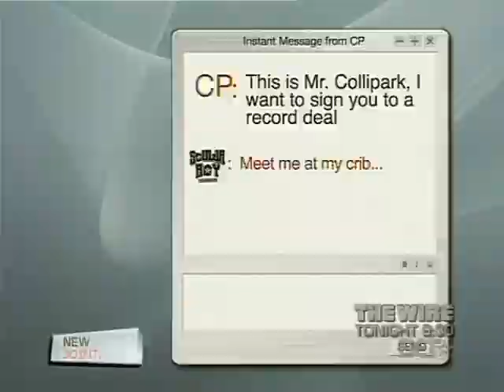Ackboo meets Soulja Boy - Crank That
Little reggae/dub recut of Soulja Boy Tell'em - Crank That.